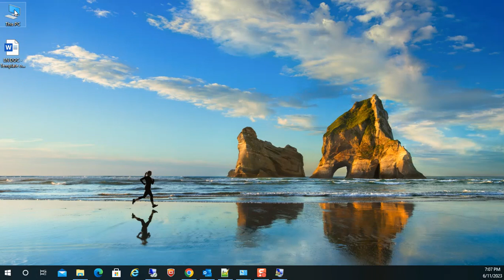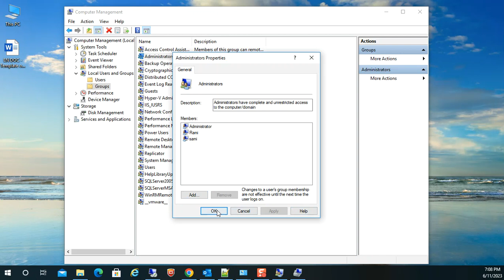Create a new administrator account in Windows 10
Welcome to our tutorial on creating a new administrator account in windows 10. In this video, we'll guide you through the step-by-step process of creating a new user account with administrative privileges on your Windows 10 computer.

Having an additional administrator account can be helpful in various scenarios, such as troubleshooting issues, managing system settings, or granting administrative access to another user. By creating a new administrator account, you'll have more control over your Windows 10 system and be able to perform administrative tasks efficiently.

Get ready to empower your Windows 10 experience by creating a new administrator account. Let's dive in and take control of your system!